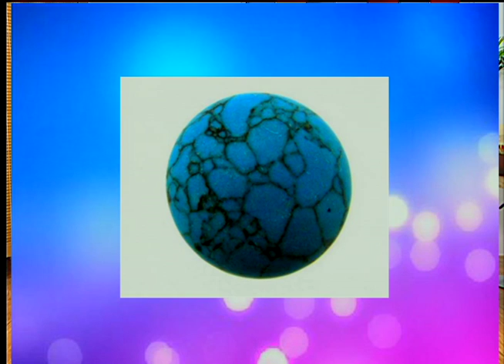Sempre Bonita - Gemoterapia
Confira na íntegra o Programa Sempre Bonita!
Tudo sobre Moda, Beleza, Bem Estar, Vida Saudável e Variedades.
- Bem Estar - Você sabe o que é Gemoterapia? Confira esta terapia e também o que é Feng Shui, saiba mais o que são e seus benefícios, além das funções terapêuticas dos Florais de Bach. Quem explica é a Terapeuta Holística Cristina Trevisani da Sabedoria Terapeutica.